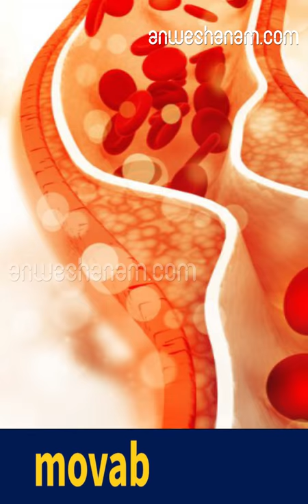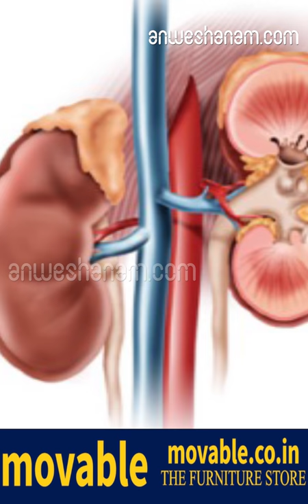ഇലുമ്പന്‍ പുളി! കൊളസ്‌ട്രോള്‍ കുറയ്ക്കാന്‍ പരിഹാരം?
പ്രകൃതിദത്തമെന്ന വാക്ക് കേട്ടാല്‍ ഏതു കൊടും വിഷവും മടികൂടാതെ കഴിക്കുംഎന്ന അവസ്ഥയിലാണ് നമ്മളില്‍ പലരുംഅങ്ങനെ പല സാധനങ്ങളും പ്രകൃതിദത്തമെന്ന ലേബലില്‍ ഒരു ശാസ്ത്രീയ അടിത്തറയുമില്ലാതെ കറങ്ങിനടക്കുന്നുണ്ടുതാനും. അത്തരത്തില്‍ കിട്ടിയ സന്ദേശത്തിലൊന്നാണ് കൊളസ്‌ട്രോള്‍ കുറയ്ക്കാന്‍ പ്രകൃതിദത്ത പരിഹാരം- ഇലുമ്പന്‍ പുളി..! അതെ വടക്കും തെക്കും ഇലുമ്പന്‍ പുളി, ബിലുമ്പി, ചിലുമ്പി,

നക്ഷത്രപ്പുളി എന്നിങ്ങനെ പല പേരിലറിയപ്പെടുന്ന ആ പുളി തന്നെ

. ഇതിലെന്തെങ്കിലും ശാസ്ത്രീയത ഉണ്ടോ?പത്തു രോഗികള്‍ ഇലുമ്പന്‍ പുളി ജ്യൂസ് കുടിച്ച് കിഡ്നി ഫെയിലിയര്‍ ഉണ്ടായതായി ഇന്ത്യന്‍ കിഡ്‌നി ജേര്‍ണലില്‍ റിപ്പോര്‍ട്ടുണ്ട് പത്തുപേരും കേരളത്തില്‍ നിന്നുള്ളവരാണ്. കേരളത്തിലെ പല ആശുപത്രികളില്‍ നിന്നും ഈയിടെയായി ഇത്തരം കേസുകള്‍ കൂടുതലായി റിപ്പോര്‍ട്ട് ചെയ്യപ്പെടുന്നുണ്ട്.എന്നാല്‍ ശരിക്കും ഇലുമ്പന്‍ പുളിക്ക് കൊളസ്ട്രോള്‍ കുറയ്ക്കുവാനുള്ള കഴിവുണ്ടോ? അതു ശരിക്കും അറിയില്ല

എന്നാല്‍ എലികളില്‍ ഇലുമ്പന്‍പുളി ജ്യൂസ് കൊളസ്ട്രോള്‍ കുറയ്ക്കുന്നതായി ഒരു പഠനം ഉണ്ടുതാനുംഇലുമ്പന്‍ പുളി എങ്ങനെ കിഡ്‌നി തകര്‍ക്കും എന്നു അത്ഭുതപ്പെടേണ്ട. നേരത്തെ പറഞ്ഞില്ലേ പ്രകൃതിയില്‍ നിന്നു ലഭിക്കുന്നു എന്നത് കൊണ്ട് മാത്രം ഒരു വസ്തുവും ആരോഗ്യം പ്രദാനം ചെയ്യില്ല. ഇലുമ്പന്‍ പുളിയില്‍ മറ്റു പഴവര്‍ഗ്ഗങ്ങളെ അപേക്ഷിച്ചു പതിന്മടങ്ങു കൂടുതലുള്ള oxalate ആണ് വില്ലന്‍. ജ്യൂസില്‍ നിന്നും ആഗിരണം ചെയ്യപ്പെടുന്ന അമിതമായ oxalate ശരീരം പുറം തള്ളുന്നത് കിഡ്‌നി വഴിയാണ്. കിഡ്‌നി വഴി പുറംതള്ളപ്പെടുന്ന oxalate കിഡ്‌നി നാളികളില്‍ അടിഞ്ഞു കൂടുന്നതാണ് കിഡ്‌നിയുടെ പ്രവര്‍ത്തനം തകരാറിലാവാന്‍ കാരണം

.വലിയ അളവില്‍ ഒന്നിച്ചു കഴിക്കുമ്പോളാണ് ഇങ്ങനെ സംഭവിക്കുന്നത്ചെറിയ അളവില്‍ സ്ഥിരമായി കഴിച്ചാല്‍ കിഡ്‌നിയില്‍ oxalate കല്ലുകള്‍ രൂപപ്പെടാന്‍ സാധ്യതയുണ്ട്. നേരത്തെ റിപ്പോര്‍ട്ട് ചെയ്ത കേസുകളില്‍ കിഡ്‌നി ബയോപ്‌സി ചെയ്തു oxalate അടിഞ്ഞു കൂടിയതാണ് പ്രശ്‌നമായതെന്ന് സംശയലേശമന്യേ തെളിയിക്കുകയും ചെയ്തതാണ്നേരത്തെ കിഡ്‌നി സംബന്ധമായ പ്രശ്‌നങ്ങള്‍ ഒന്നും തന്നെ ഇല്ലാതിരുന്ന ആളുകളാണ് ഇവരെന്നും ഓര്‍ക്കണം.പ്രമേഹത്തിന്‍റെ പേരില്‍ഇലുമ്പന്‍ പുളി ജ്യൂസ് കഴിക്കുന്നവര്‍ പെട്ടന്ന് അപകടത്തില്‍ ചാടാന്‍ സാധ്യത കൂടുതലാണ്. പ്രമേഹവും പ്രഷറും കാരണം നേരത്തെ തന്നെ കിഡ്‌നി പ്രവര്‍ത്തനത്തില്‍ ചെറിയ തകരാറുകള്‍ ഉള്ളവര്‍ ജ്യൂസ് കുടിച്ചാല്‍ കിഡ്‌നിയുടെ കാര്യം കഷ്ടമാവുമെന്ന്എടുത്തു പറയേണ്ടതില്ലല്ലോ.